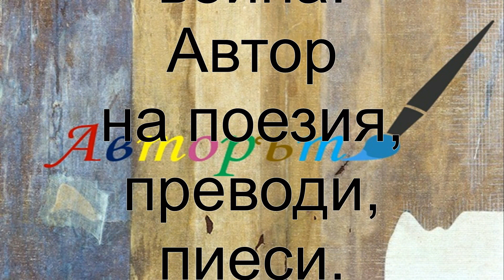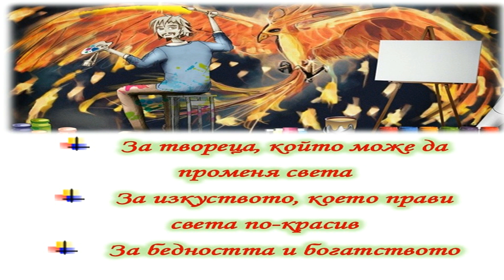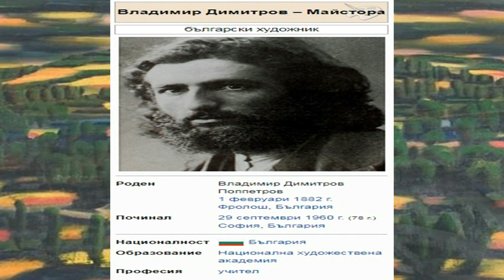Художник - Веселин Ханчев, Анализ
представя: Художник - Веселин Ханчев, Анализ

Абонирайте се!